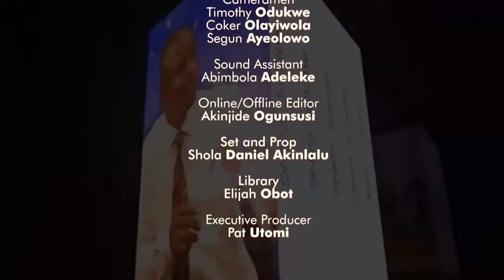WILL THE ENTERPRISE ANCHORED ITALY SAVE NIGERIA